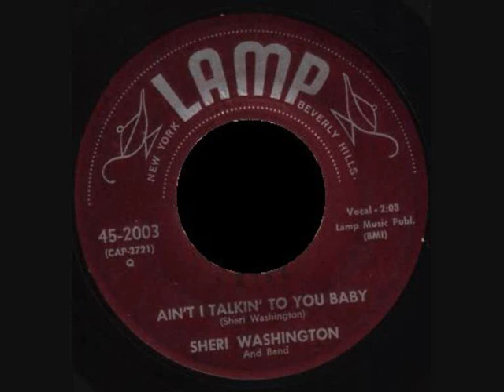Sheri Washington - Ain't Talking To You Baby